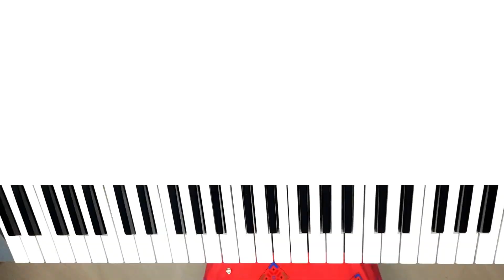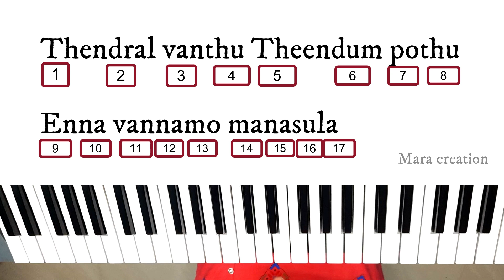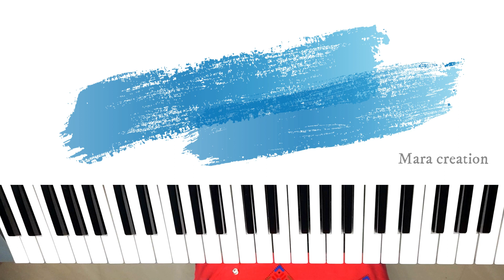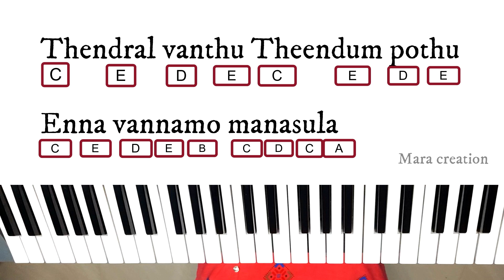how to play by ear class 1 answer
Contact online LIVE class - 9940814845 What's app only (available  classes are KEYBOARD, VIOLIN, VOCAL, VEENAI, FLUTE, DRUMS...  )
Learn keyboard & piano step by step process very very easy way to understand so don't miss it.
How to play all 12 Major scales on the piano with RH & LH fingering (class 7)